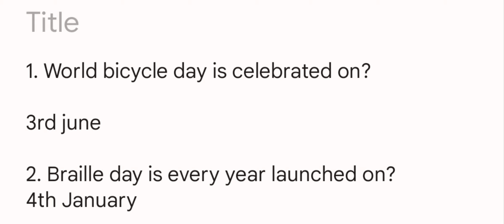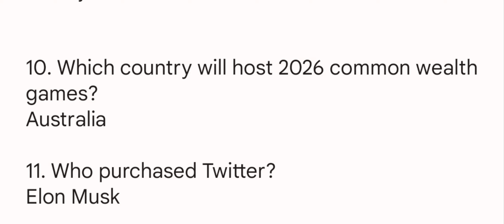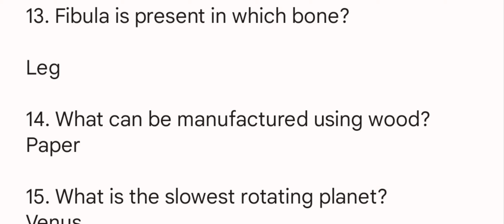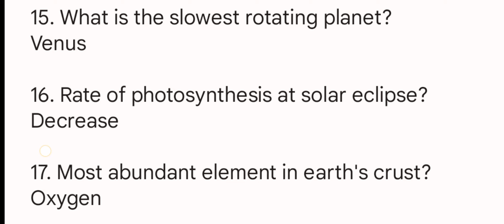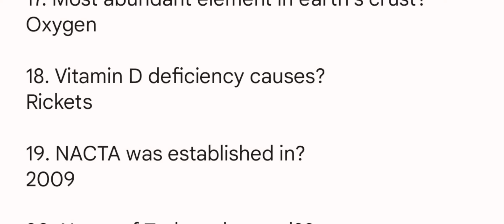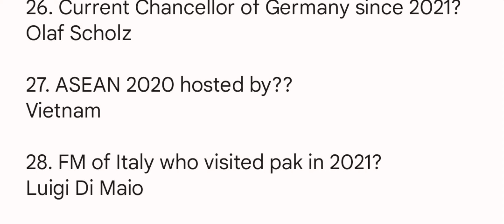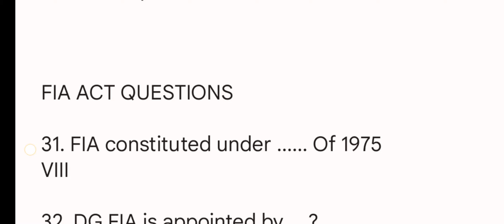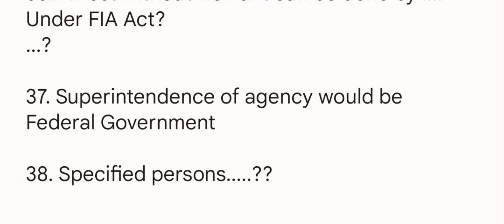Assistant Director FIA 24-07-2022 || today's solved paper|| Batch - 1 solved paper